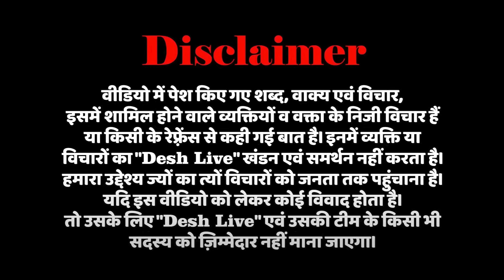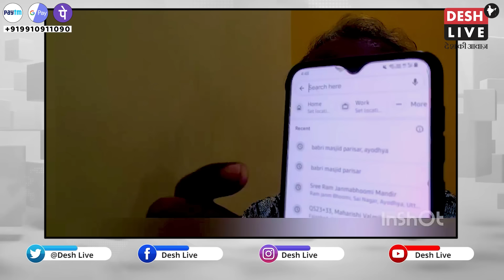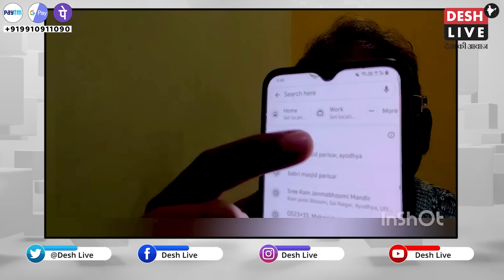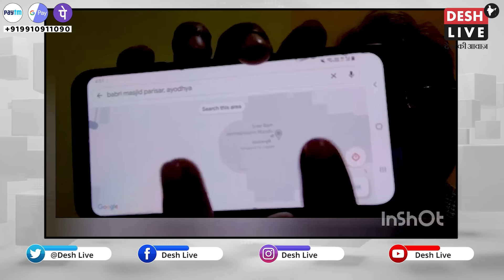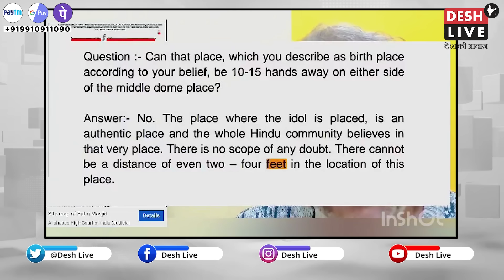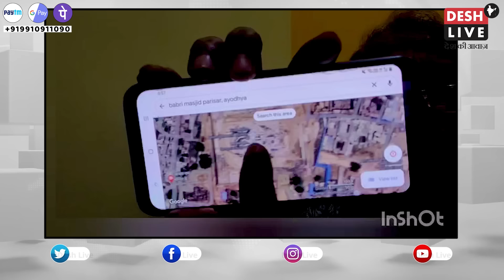कहा था मंदिर वहीं बनाएँगे, लेकिन कर दिया बड़ा धोखा? Desh Live | Nishant Varma | Ram Mandir | Babri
कहा था मंदिर वहीं बनाएँगे, लेकिन कर दिया बड़ा धोखा? Desh Live | Nishant Varma | Ram Mandir | Babri Masjid